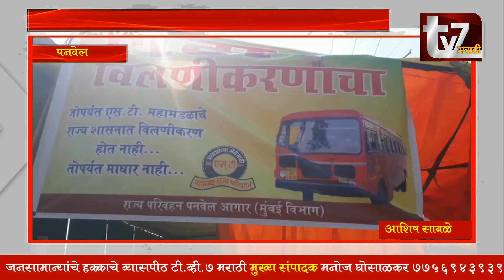परिवहन कर्मचारी वर्गास शासकिय सेवेत विलीनीकरण करण्यात यावे यासाठी बेमुदत उपोषण...(पनवेल आशिष साबळे)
परिवहन कर्मचारी वर्गास  शासकिय सेवेत विलीनीकरण करण्यात यावे यासाठी बेमुदत उपोषण...